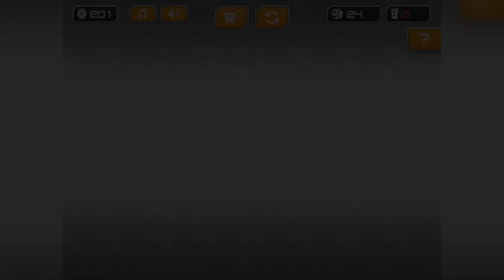GYROSPHERE BALLS - 💯IT'S HARD!! Gameplay Android, iOS (PART 16)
Hello I'm TapME uploading videos about most popular Android Hyper Casual games, Updates and new games everyday!